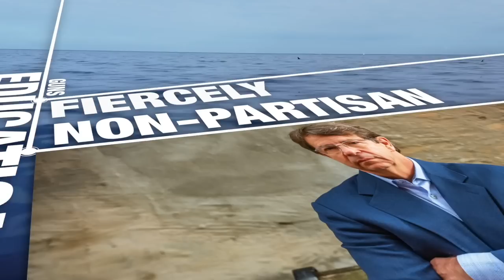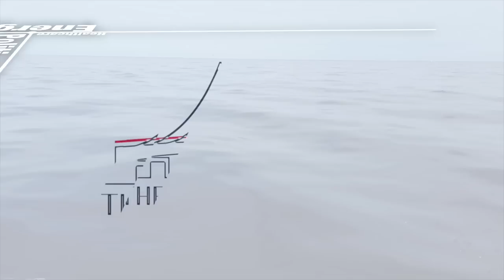Richard Helppie's Common Bridge TV EP 182 Dr. James Baker, M.D.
Dr. James Baker returns to The Common Bridge to clear the conflict between politics and pandemic responses. Rich & Dr. Baker talk about whether vaccines make sense at this stage of COVID, especially for children, and why is a dangerous bio-lab located in Boston?

Richard Helppie's Common Bridge is a plaform for fiercely-non partisan discussion.  Please join our audience, and be able to contribute at our Substack site, https:TheCommonBridge.substack.com